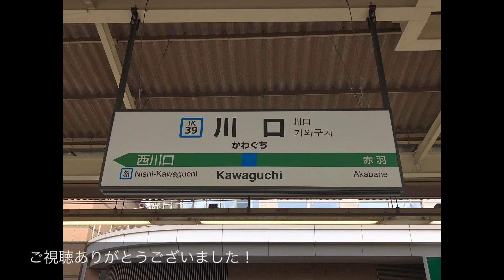発車メロディ ムーンストーン 10分耐久